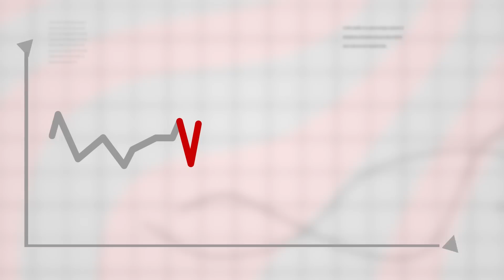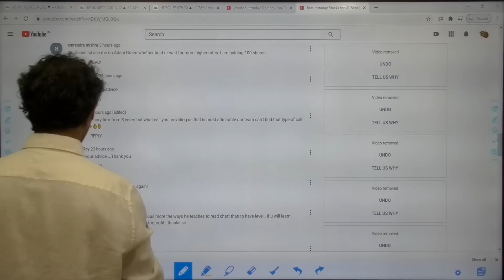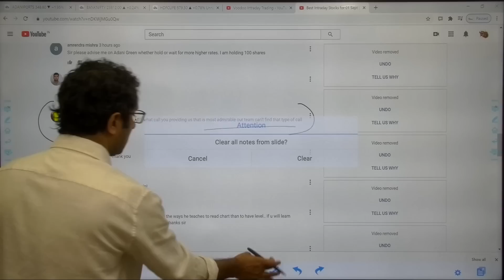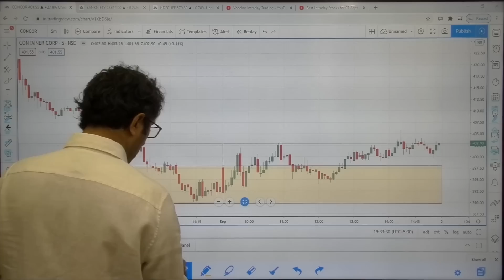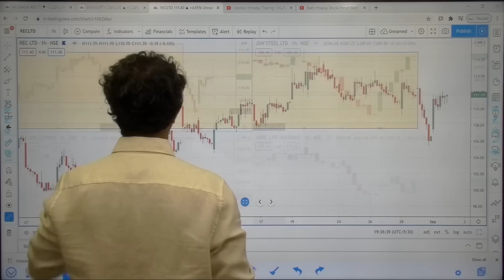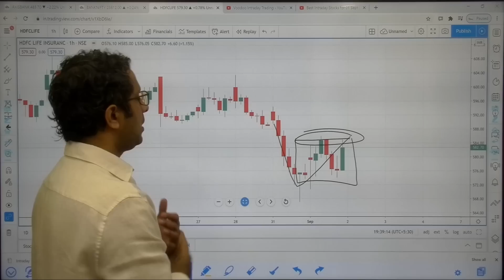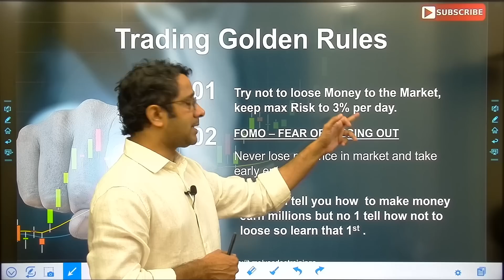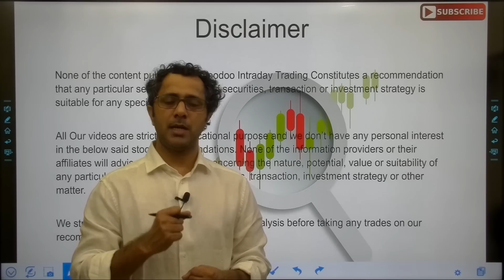Best Intraday Stocks for 02 Sept | Free Intraday Live Trading Tips | Nifty & Bank Nifty Tips